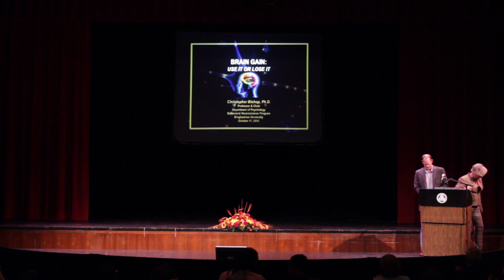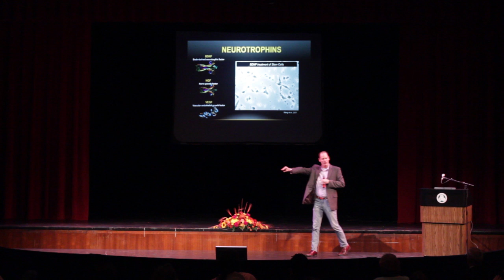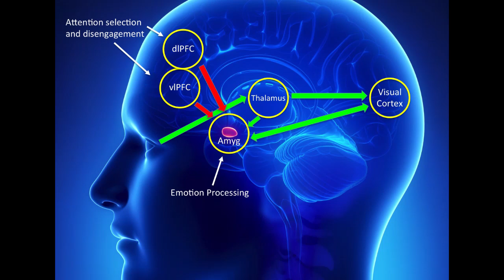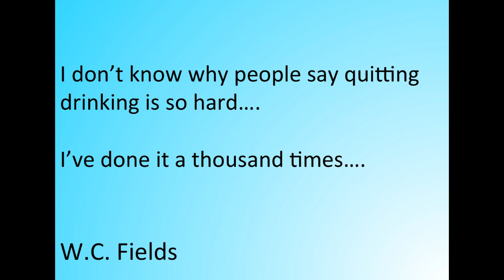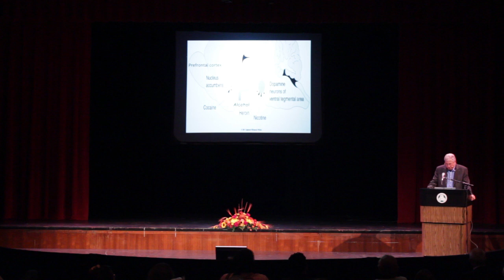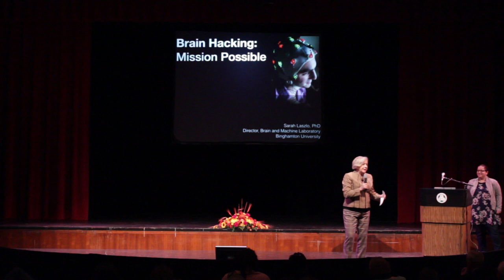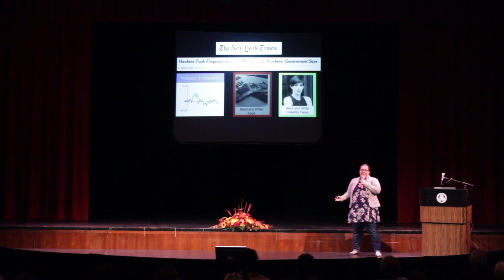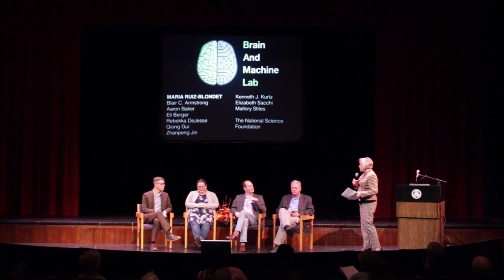TIER Talks: Mind-Blowing Breakthroughs in Neuroscience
Binghamton University faculty and alumni experts talk about addiction, anxiety, cybersecurity, dementia and depression at this speaker event held during Homecoming 2015. The event took place on Saturday, Oct. 10, 2015, at Binghamton University's Watters Theater.